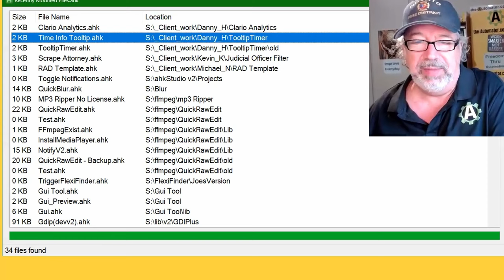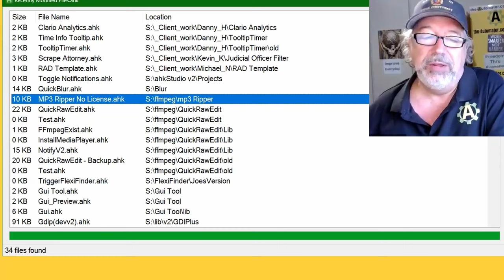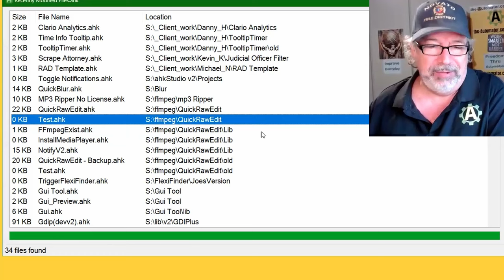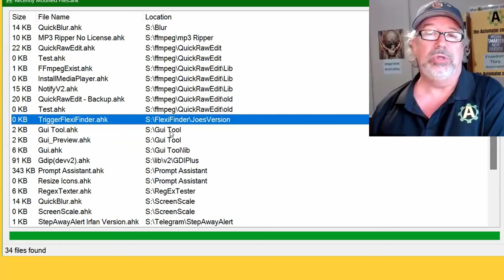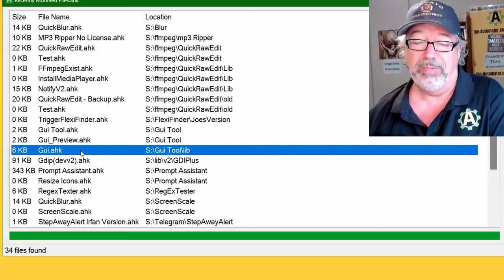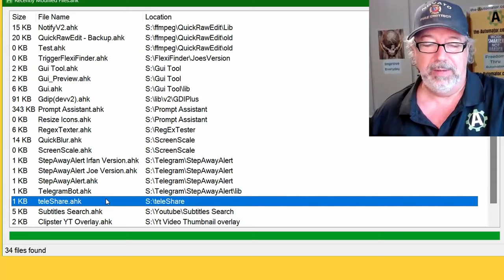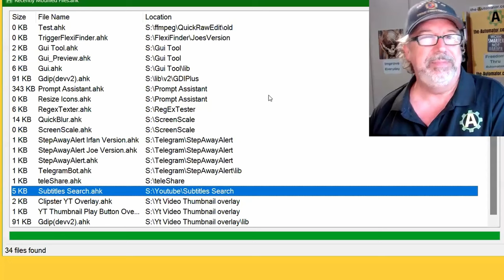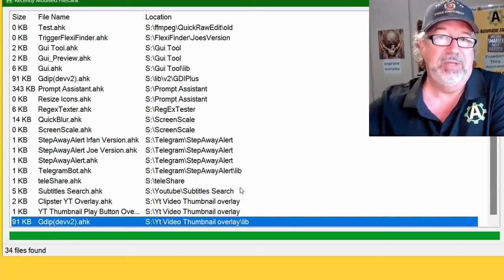What we Automated with AutoHotkey #40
TLDR: AutoHotkey can be used to automate a wide range of tasks, from video and audio editing to notifications and file conversions, making it a valuable tool for increasing efficiency and productivity.

1. 00:00 🤖 Danny demonstrates PR assistant for launching and hot strings, and helps automate selection of items from a list for radiologists.
 1.1 The speaker demonstrates a cool tool called PR assistant for launching things and doing hot strings, and discusses working with radiologists to automate their tools.
 1.2 Danny helped someone work smarter by creating a tool to automate the selection of items from a list, which was well received.

2. 01:38 🤖 AutoHotkey was used to automate disabling notifications during recordings, converting flak files to MP3, and making minor tweaks to the blur tool.

3. 02:42 🤖 The speaker demonstrates adjusting DPI settings and developing a new AutoHotkey tool for video and audio file editing.
 3.1 The speaker demonstrates how to adjust DPI settings and widen buttons, scroll bars for better video rendering and navigation.
 3.2 The speaker discusses a new tool they developed using AutoHotkey to quickly cut and extract video and audio files, and mentions that it will be available soon for a price.

4. 04:26 🤖 AutoHotkey can automate hotkey usage and create dynamic GUIs by using custom scripts and identifying anchors for relative positioning.
 4.1 The speaker discusses automating the use of hotkeys in AutoHotkey by using a custom hotkey and sending it to a program using a script.
 4.2 The speaker discusses a new automation tool that can create a dynamic GUI by identifying an anchor and making all elements relative to it, solving the problem of static coordinates in GUI creation.

5. 06:25 🤖 Automating tools and updates with AutoHotkey, including GDI plus, prompt assistant, regx tester, screen scale, and step away alert, as well as using Telegram API to notify others when stepping away.
 5.1 The speaker discusses various tools and updates being worked on, including a GDI plus example, prompt assistant, regx tester, screen scale, and step away alert.
 5.2 The speaker discusses automating the use of Telegram with an API to notify others when they step away, using a hot key or stream deck.

6. 08:02 🤖 AutoHotkey was used to create a tool that allows searching and jumping to specific timestamps in videos, but the tool needs to be updated manually when new videos are added.

7. 09:21 🤖 Automating YouTube thumbnail downloads, overlaying with play button, and uploading to FTP for newsletters, as well as using a cool tool for search and client work.
 7.1 The speaker discusses the automation of downloading YouTube video thumbnails, overlaying them with a red play button, and uploading them to an FTP folder for use in newsletters.
 7.2 The speaker discusses using a cool tool for search and client work done on their computer.